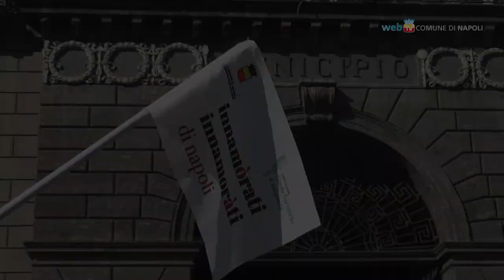Innamorati di Napoli, pienone a San Giacomo per la visita in maschera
Grande partecipazione di pubblico  per la visita guidata teatralizzata tenuta questa mattina nella sede del Comune. L'appuntamento è promosso nell'ambito della rassegna 'Innamòrati/Innamoràti di Napoli' che ha visto madrina l'attrice Luisa Amatucci.